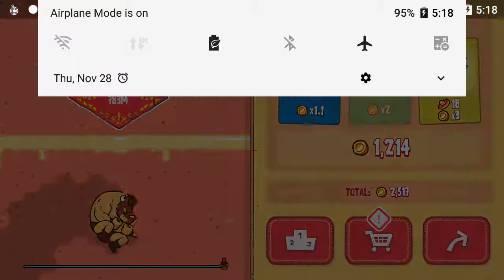Burrito Bison - Launcha Libre Gameplay (Episode #01)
Really fun and entertaining for a mobile game. has charming art, and an easy to understand UI. hope to play more of it!